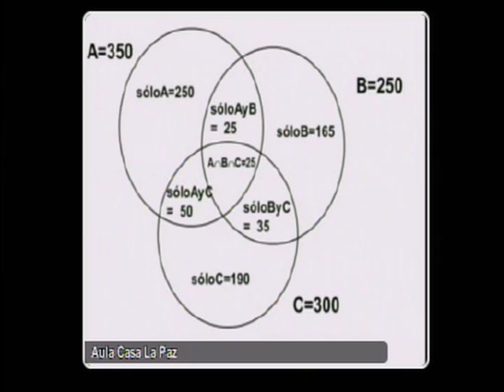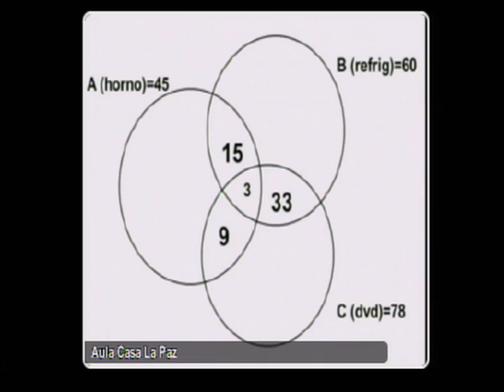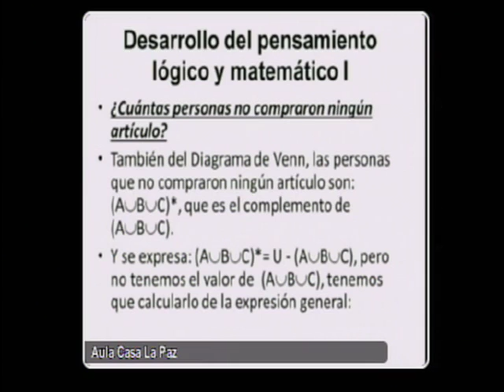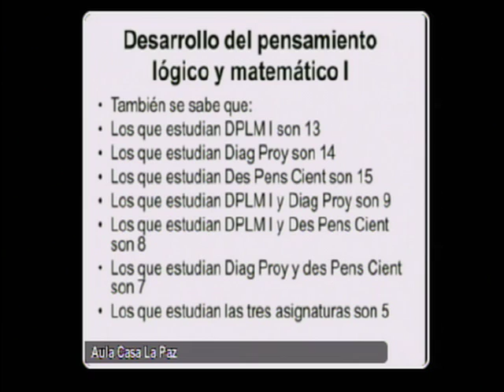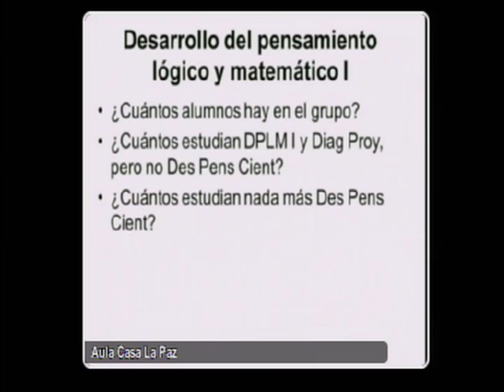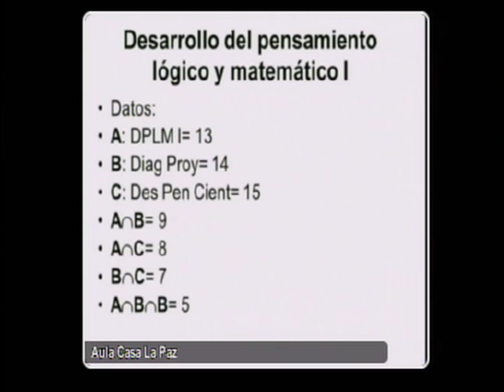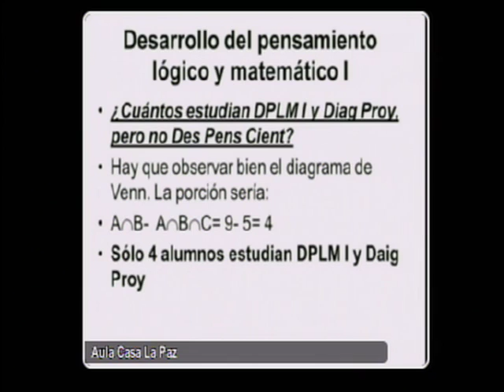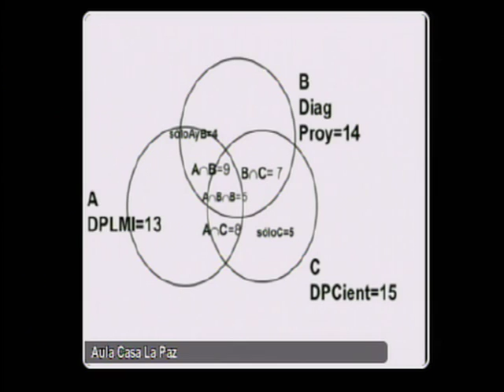LTI Operaciones con conjuntos 06